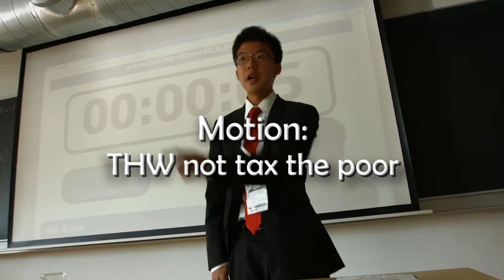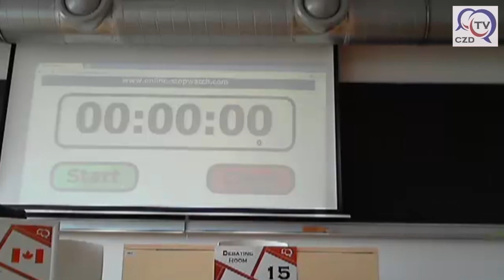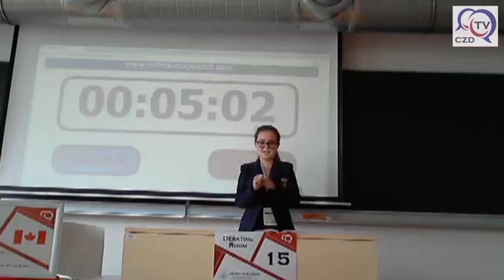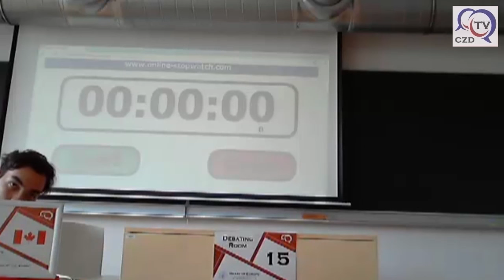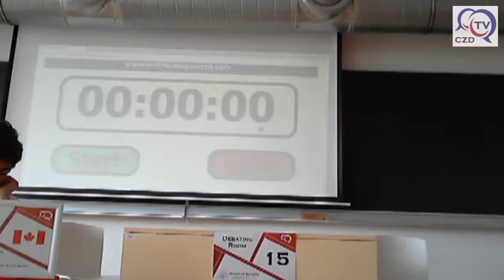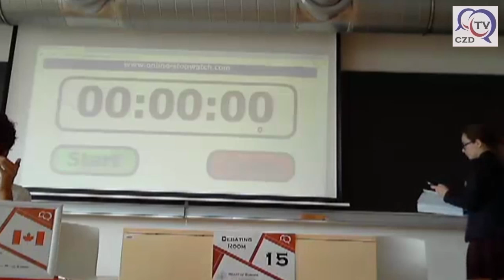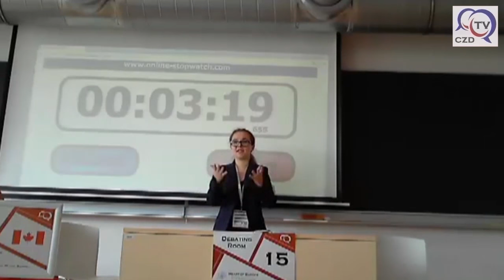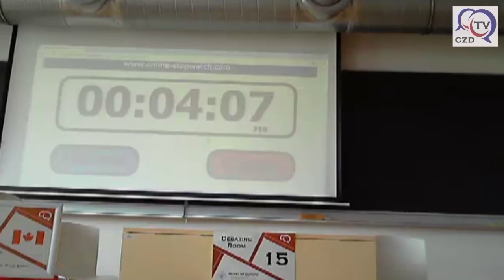HOEDT 2016 Octo - UTS A vs SAVA A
These Octofinals of the Heart of Europe International Debating Tournament 2016 in Olomouc feature team UTS A from Canada on the side of proposition and team SAVA A from Romania on the side of opposition. The motion being debated is "THW not tax the poor". The debate was won by team UTS A. For more information about the tournament please visit its official Facebook page here:

Camera and editing: Ludek Ondruska and Martin Rezny

Martin Rezny (HOEDT ORGCOM)